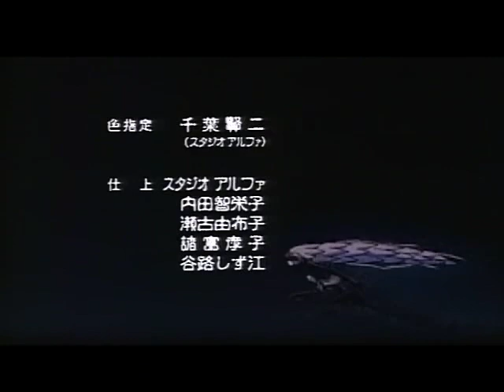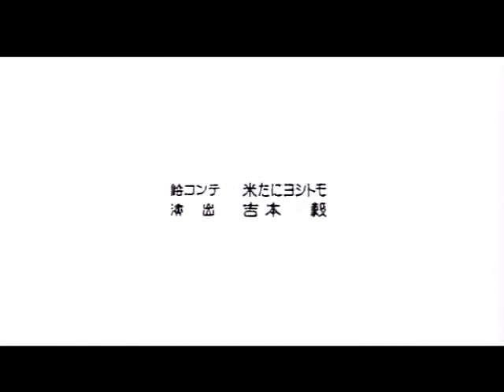Betterman ending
for some reason was always used as the intro
the intro was weird anyways

interesting Anime